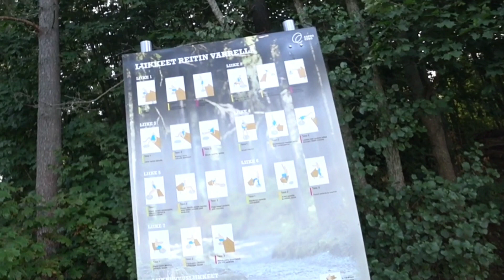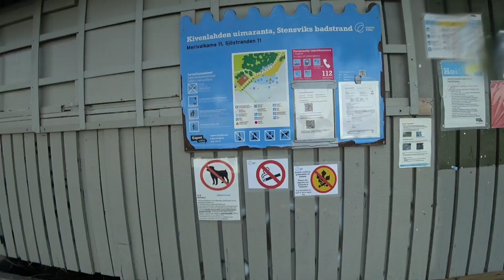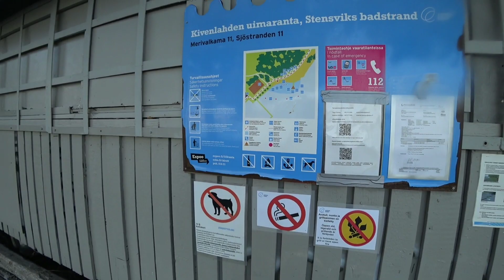Финляндия, обзор городского пляжа в Эспоо.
Показываю финский городской пляж с прилегающей территорией, раздевалки, туалеты, медпункт, тренажёры и т.д.